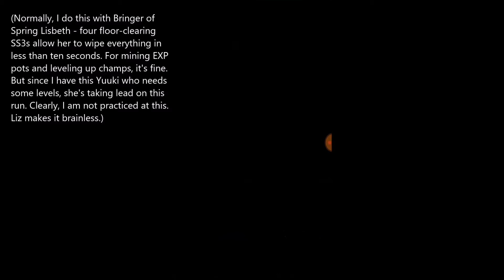Double EXP Weekend!